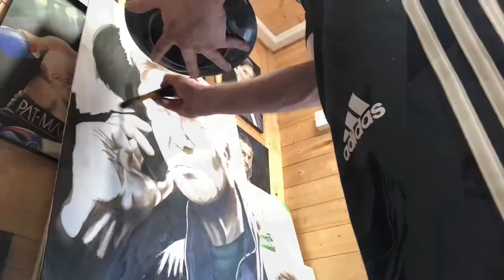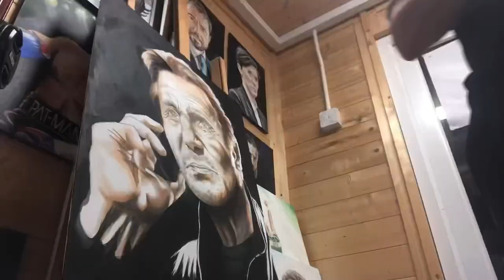Painting Liam Neeson (Taken)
Oils on canvas.